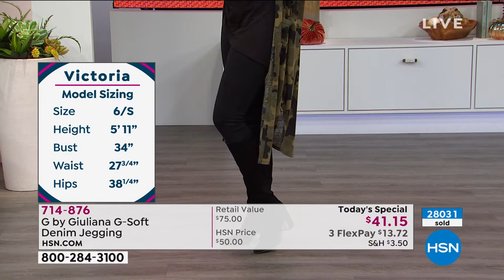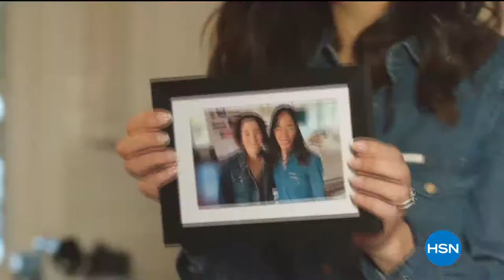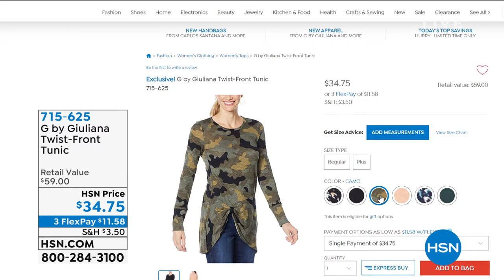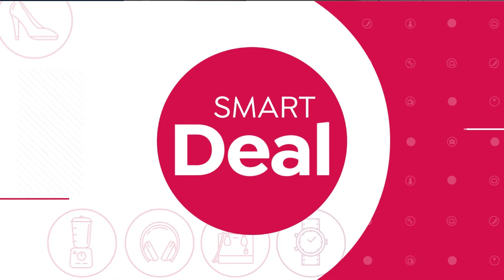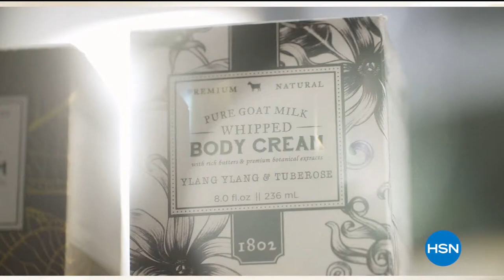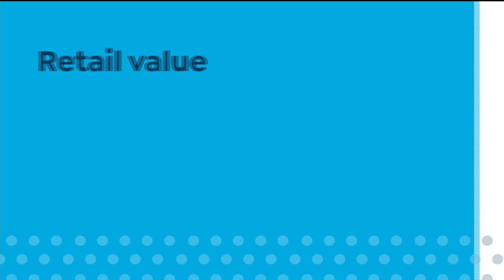HSN | G by Giuliana Rancic Fashions 09.24.2020 - 11 PM